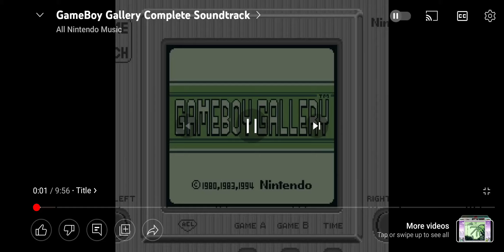I Love This One In Game Boy Gallery, It's So Tiny And Cute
I Love Mini Judge, She Is So Cute!!
Game Boy Gallery Is Made By @Nintendo